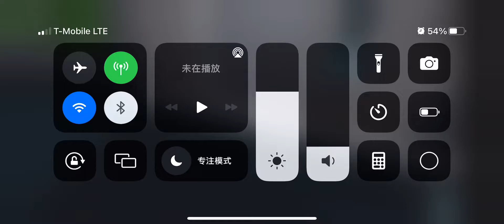For you Kirk I modernized a dellios into Diamond lifts and replaced three fake elevators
That’s what kirk gets for ruining elevators and making bootleg products of real-life elevator brands. Had to replace two fake thyssenkrupps with real ones and a fake Schindler with a real one (330A). Also, I used cobaltplus on the modernized dellios.